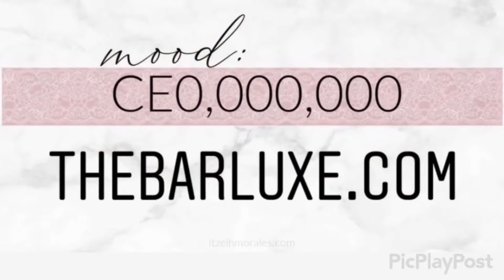Pandemic & Slay!!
Business

SALON
Reveal Hair Care